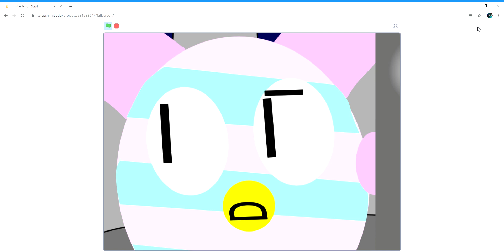FN7MTS Part 2